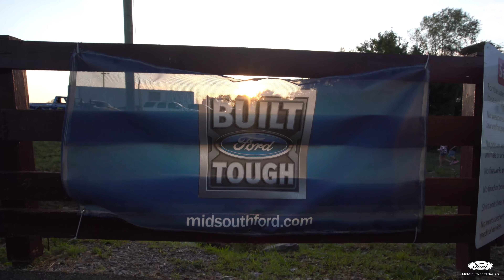2019 Wilson County Fair, Sponsored by Mid-South Ford Dealers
We're thrilled to have the 2019 fair sponsored by Mid-South Ford Dealers. Time is running out! Come check out one of the BIGGEST and BEST fairs in the south before it ends on Saturday, Aug 24!